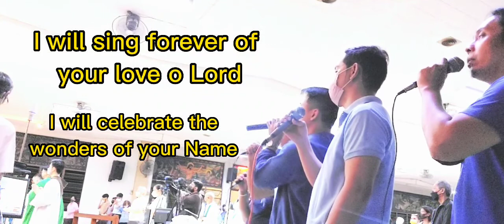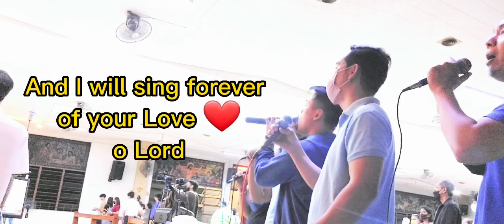Glory and Praise, Mass Service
26th Sunday in Ordinary Time
Gospel: Luke 16:19-31
COMPETE WELL FOR THE FAITH

"All that you have done to us, O Lord, you have done with true judgement, for we have sinned against you and not obeyed your commandments. But give glory to your name and deal with us according to the bounty of your mercy"

"Singing is twice praising God" - We are looking for members na may kakayanan umawit o tumutog ng instrumento (gitara, byulin, plauta, atbp). Mangyari lamang na i message kami para sa detalye.